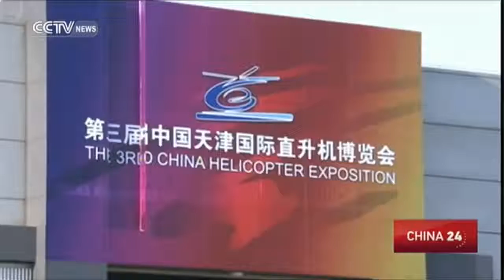China helicopters comes on new models